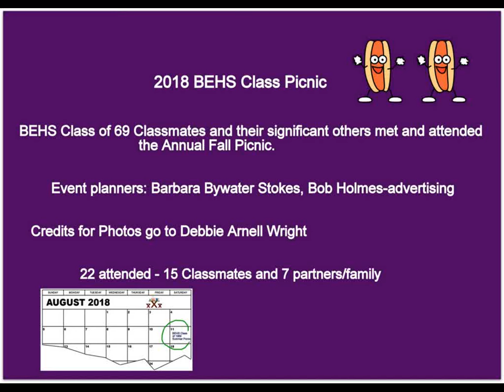2018 BEHS Class of 1969 Annual Picnic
~ BEHS Class of 1969 held their 9th annual picnic in Brigham City at the John Adams Park Bowery on August 11th.

~ 22 attended - 15 Classmates and 7 partners/family

~ Use the link below to view the photos taken by Debbie Arnell Wright.

~ Thanks to all those who came and made it a success